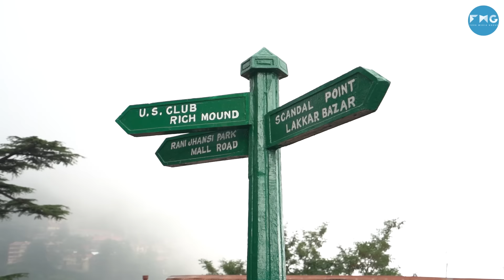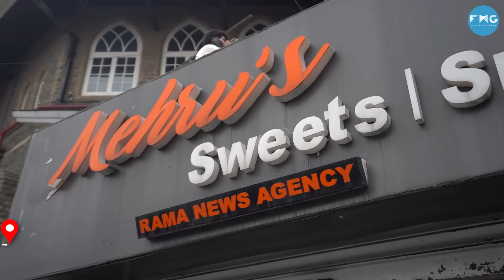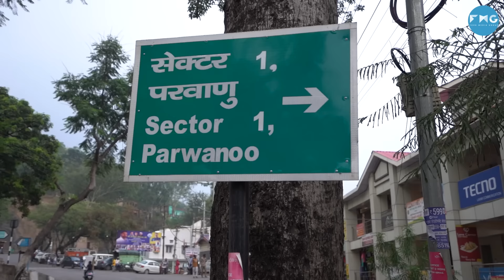3-Day Getaway To The Queen Of Hills-Shimla | I Love My India Ep - 48 | Agoda | Curly Tales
Known to be the Queen of Hills, Shimla has always been on top of our bucket lists, hasn’t it? We did a 3 day getaway to this breathtaking hill station and guess what we found the cheapest deal on Flights & Hotels from Agoda. From watching a beautiful sunset at The Ridge to trying the wholesome Chole Bhaturas at Sita Ram, Shopping at Himachal’s biggest wholesale Market in Parwanoo to Ice skating and shopping some Tibetan Handicrafts in Mashobra, we did it all. Oh did we miss our pleasant stay at Welcome Heritage Elysium?
Btw, if Shimla is next on your travel list, do watch this video and TryAgoda for your hotel & flight bookings.